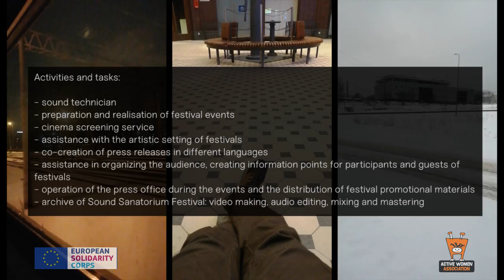Andres - Final video